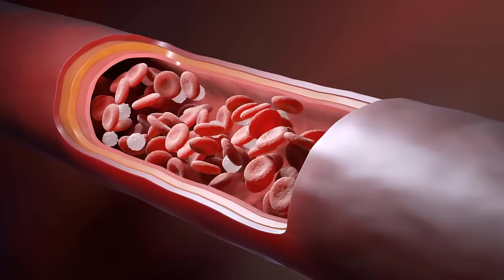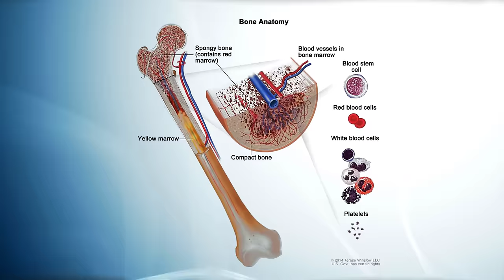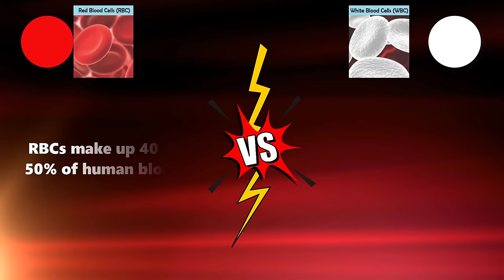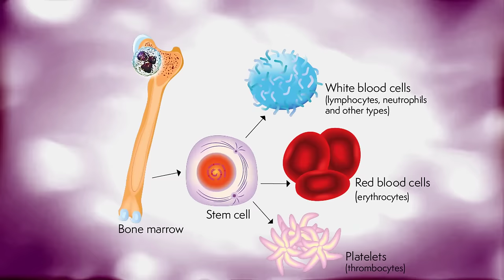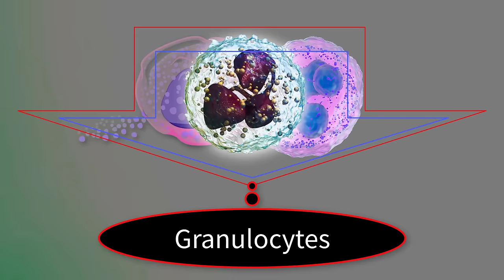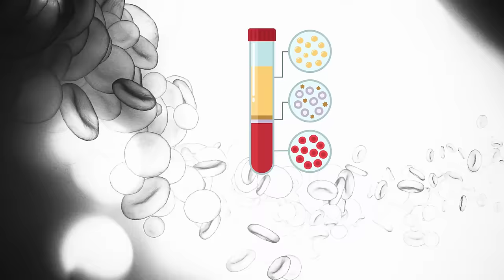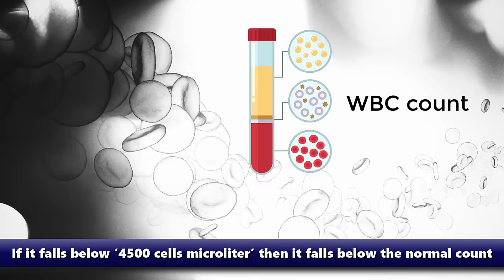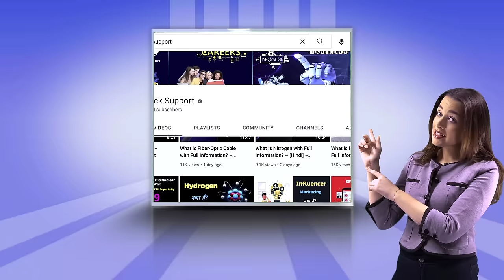All about White Blood Cells – [Hindi] – Quick Support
All about White Blood Cells – [Hindi] – Quick Support. लेकिन ये WBC असल में है क्या ? ये कहाँ पायी जाती है ? क्या ये कई तरह की होती है ? ये RBC से किस तरह अलग है ? और ये काम कैसे करती है ? ये सब जानना वाकई इंटरेस्टिंग होगा, खासकर तब.. जब हमें स्ट्रॉन्ग इम्यूनिटी की इम्पोर्टेंस पता चल चुकी है इसलिए आज इस वीडियो में हम बात करेंगे व्हाइट ब्लड सेल्स के बारे में.. इसलिए वीडियो को पूरा देखिये और बॉडी के इस सुपरहीरो के बारे में करीब से जान लीजिये।